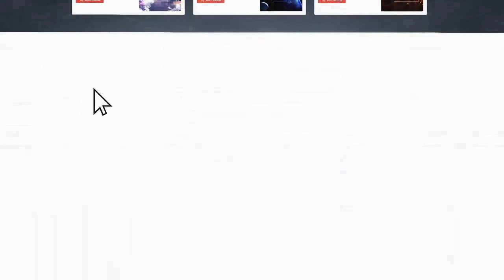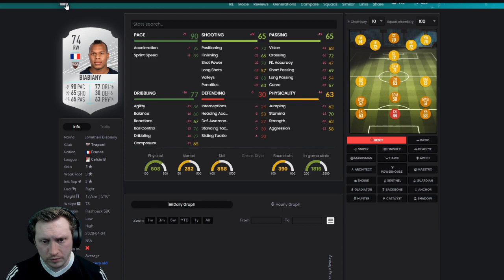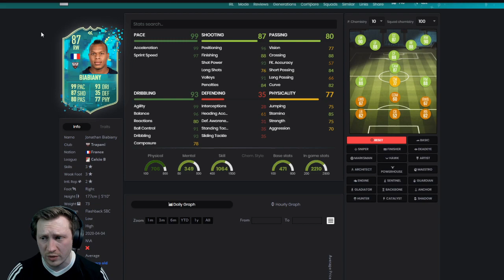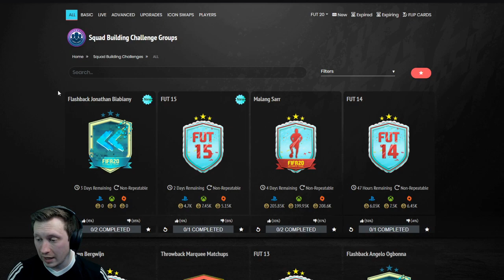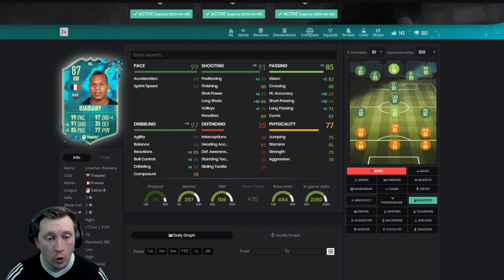SHOCKING PRICE !! FLASHBACK BIABIANY SBC FIFA 20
WHAT TYPE OF VIDEOS DO I MAKE?